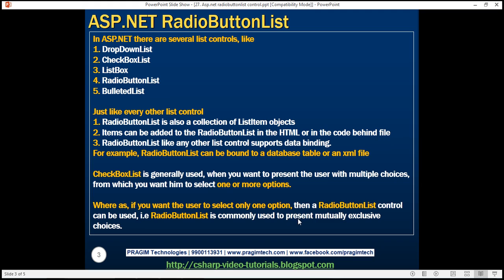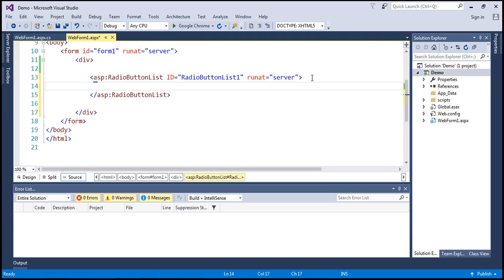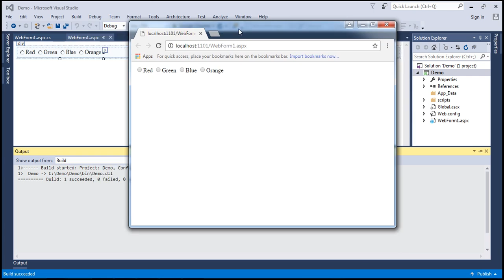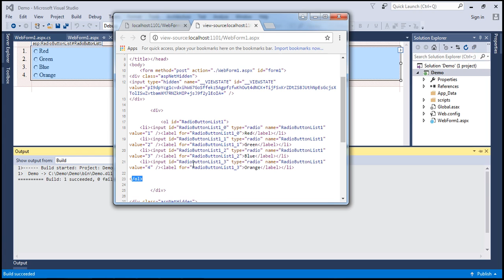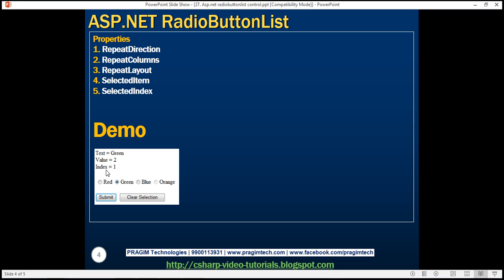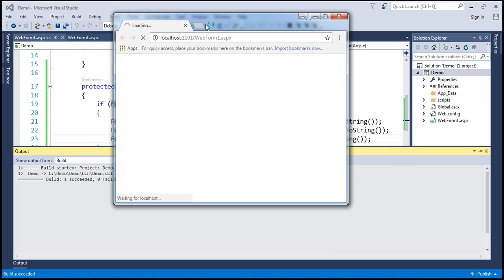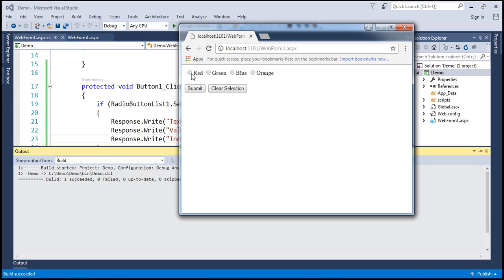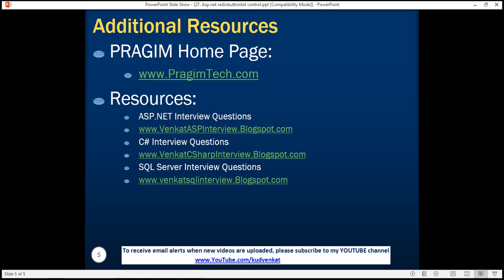ASP NET RadioButtonList Control in arabic